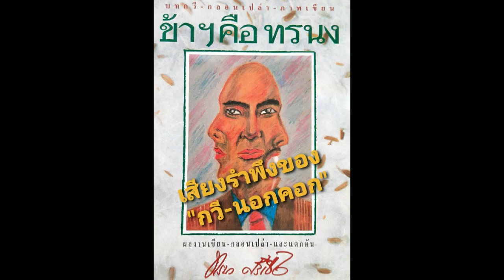EP.304* เสียงรำพึงของ "ทรนง" ถึงเทศกาล "การเสพสังวาสทางการเมือง" สับขั้วคู่ผัวตัวเมียกันให้วุ่น !?